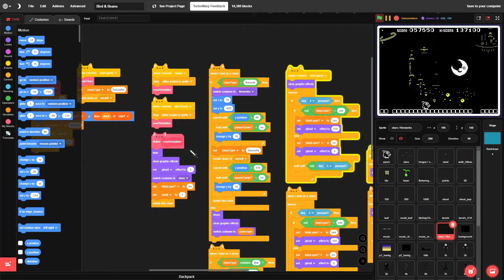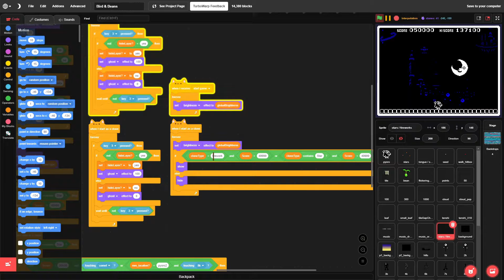When programming goes wrong...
Gotta love updating something only to come across bugs the update created days, weeks, OR EVEN MONTHS AFTER THE INITIAL UPDATE.